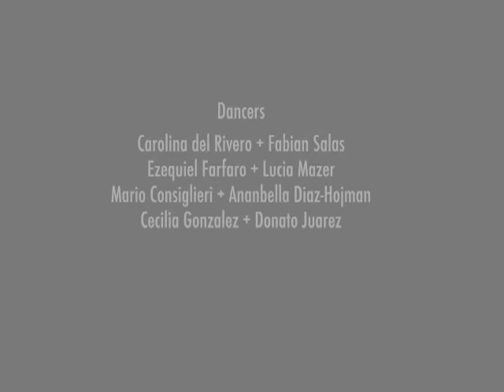Tango Fusion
A Tango montage enhanced by Adobe After Effects.

Featuring
Carolina Del Rivero + Fabian Salas
Mario Consiglieri + Anabella Diaz-Hojman
Ezequiel Farfaor + Lucia Mazer
Cecilia Gonzalez + Donato Juarez